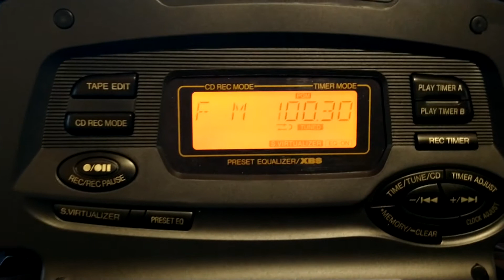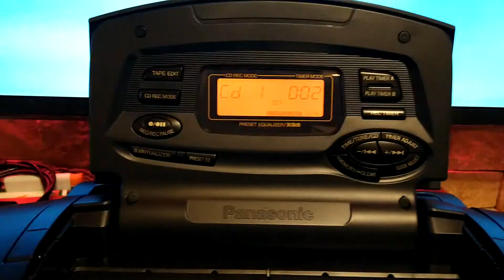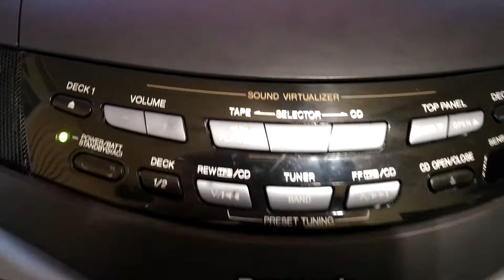Panasonic RX ED 77